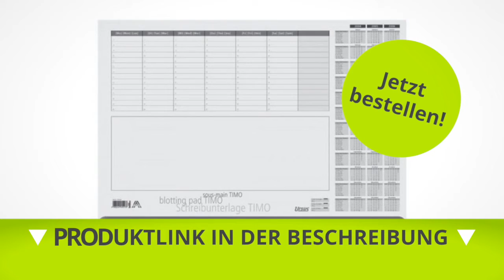Papier Schreibunterlage mit Kalender 52.5 x 37,5 cm silbergrau - Papendo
Hier einfach online kaufen!

Papendo
Unverwechselbare Schreibkultur - egal für welchen Anlass, wir von papendo.de haben immer das passende Schreibgerät im Sortiment. Optional können Sie Ihren Füller, Kugelschreiber oder Tintenroller mit einer persönlichen Gravur individualisieren oder als Geschenk verpacken lassen.